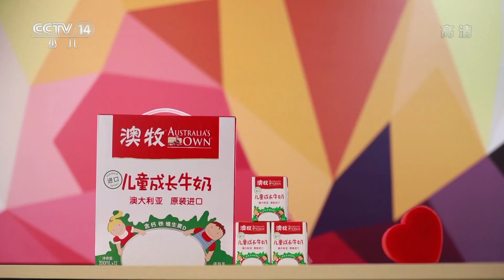《巧巧手》长颈鹿套圈玩具帮助破旧纸盘变身！| CCTV少儿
破了的纸盘还有什么用呢？在剪刀的帮助下，它还可以发挥大作用哦！我们今天要做好玩的长颈鹿套圈玩具。我们需要准备纸盘和卡纸。

首先，讲纸盘中心的部分剪掉，变成圆环；第二步，给圆环涂上颜色；第三步，用卡纸做出长颈鹿，这样，好玩的套圈玩具就做好啦！

“食指拇指碰碰，食指中指并拢，做把剪刀剪剪，我是手指魔术师”。

小朋友们，你们喜欢做手工吗？有没有尝试过把废旧的物品变废为宝呢？想不想和爸爸妈妈一起动手做出属于自己的新奇玩具？快来和我们一起学做好玩有趣的手工作品吧！